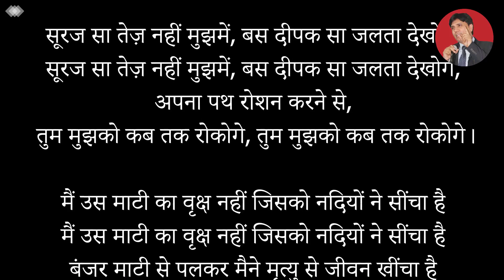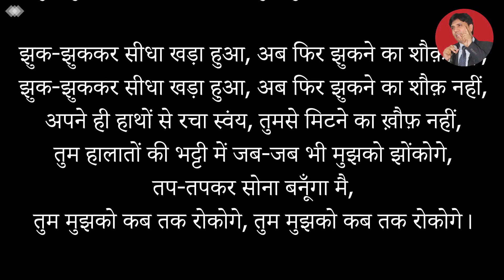तुम मुझको कब तक रोकोगे।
आप सभी की ओर से आप सभी के लिए।